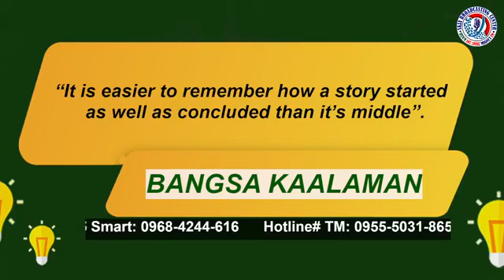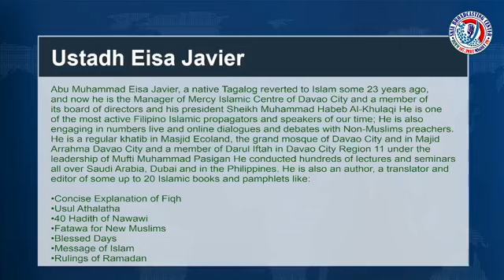BANGSA KWENTUHAnN EP 15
Bangsa Kwentuhan Episode 15
Topic:
1. Kwento ni Nabi Ibrahim A.S.
2. Kahalagahan ng Pagku-qurban
Guest: Ustadh Eisa Javier